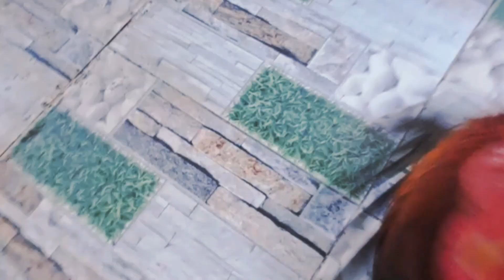Kỷ Niệm Khó Quên Về Con Gà CuBin Tôi🤗❤️@ConGacubin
❤️Chào Mừng đến với kênh @ConGacubin, kênh quay về những Khoảnh Khắc Hài hước, Lầy Lội, thú vị, Cà Khịa Của ConGacubin🤣.Nếu mọi người thấy hay thì hãy bấm Like💕, subscribe và share , cảm ơn mọi người đã ủng hộ kênh ConGacubin ❤️